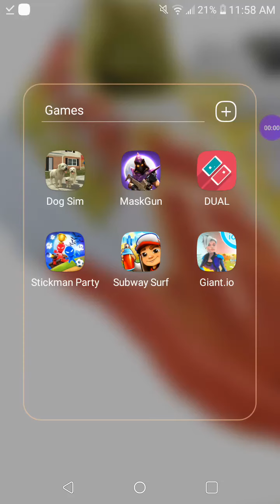Am i good?